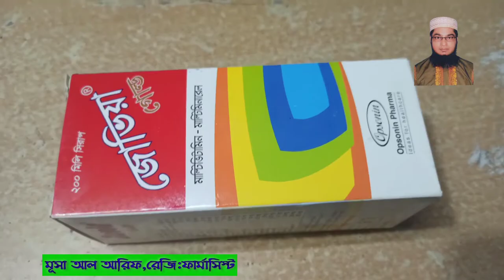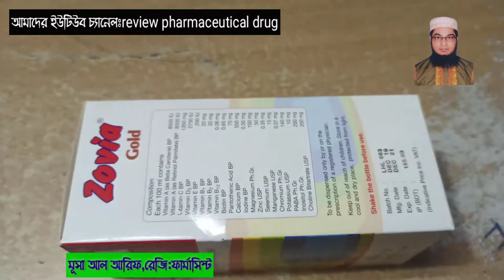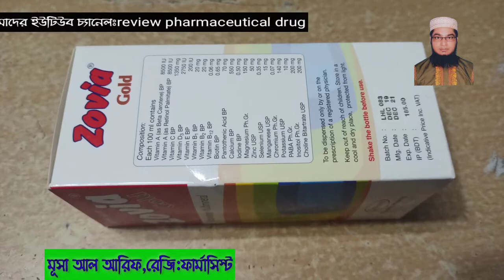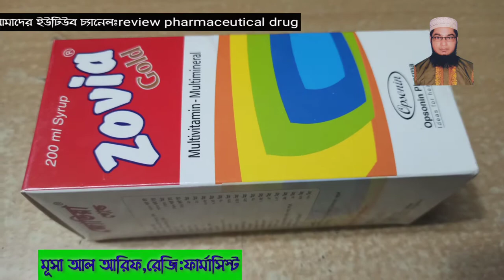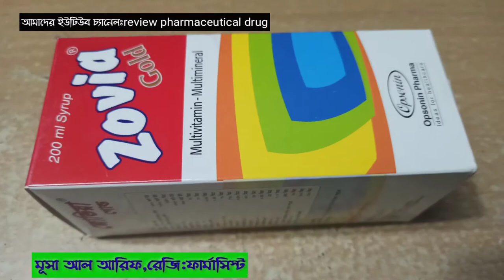উচ্চক্ষমতা সম্পন্ন ভিটামিন সিরাপ||Zovia Gold||Multivitamin&Multiminarel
Zovia GOLD
Syrup
Multivitamin and Multimineral A-Z Syrup preparations
Opsonin Pharma Limited

Adult dose
Adult: 3-4 tea-spoons daily

Child dose
Infants up to 1 year: 1 tea-spoon daily
Children 1-4 years: 1-2 tea-spoons daily
Children 4-12 years: 2-3 tea-spoons daily